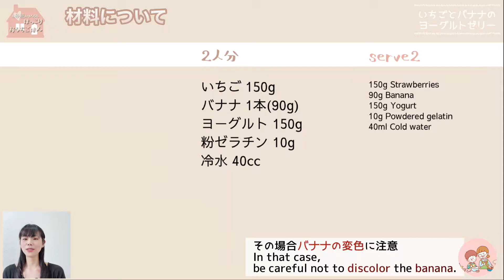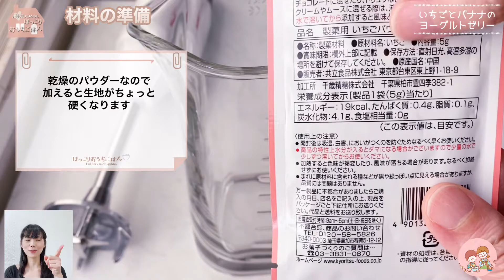お砂糖なし【いちごとバナナのヨーグルトゼリー】Strawberry and banana yogurt jelly./イチゴゼリー/ヨーグルトゼリー/ダイエット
今日は、お砂糖なし。素材の甘さを楽しむイチゴゼリー。
「いちごとバナナのヨーグルトゼリー」です
材料をミキサーかハンドブレンダーで混ぜて冷やすだけで作れます

シンプルで素朴な味。

【目次】

0:00 挨拶
0:12 栄養素について
0:56 材料について
1:27 今日の流れ
2:05 材料の準備
4:03 混ぜます
5:12 冷やします
6:30 飾ります
7:00 出来上がり
7:50 エンディング

いちごバナナレシピいろいろ

［使用道具］

☆ハンドブレンダー:BAMIX

【関連動画】

【簡単いちごゼリーの作り方】あさイチで話題のレシピで【ポリ袋とゼラチンで作るいちご練乳風ゼリー】—How to make Strawberry jelly

【SNS】

猫イラスト素材:ガーリー素材さま

＊栄養計算: 文部科学省 科学技術・学術審議会資源調査分科会報告書「日本食品標準成分表2020年版(八訂)」から引用
＊記載の数値はレシピ1/2量の栄養素です
＊ヨーグルトは無脂肪ヨーグルトの数値で計算していむす